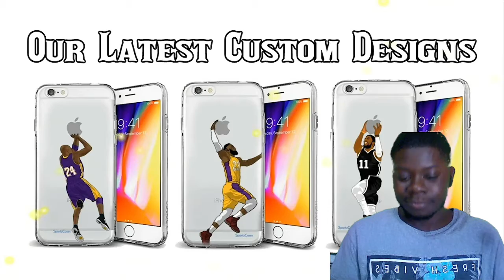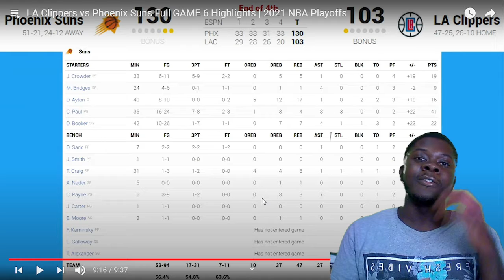Chris Paul To The FINALS..... Love To See It| Suns V Clippers Gm 6 Reaction| 2021 Playoffs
What's good everyone this is my reaction channel. This channel imma be reacting to NFL, and NBA videos.